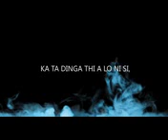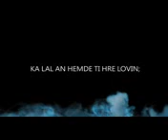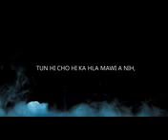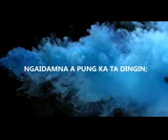Kumtam tak track